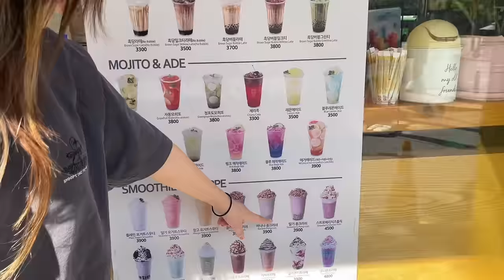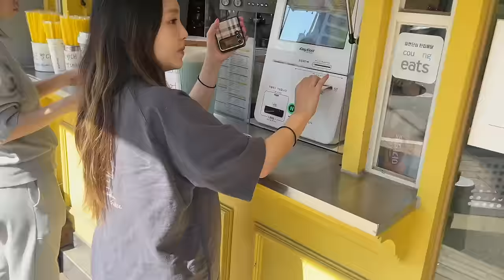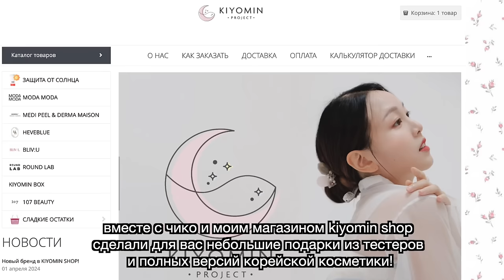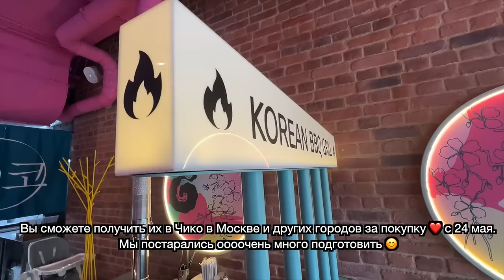Печенье Которое Продалось 2.7 Млрд Штук в Корее?! Чорипон Появился в Чико Ресторанах! KYUNGHA CHICKO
Мы наконец можем рассказать вам об этом!
Вместе с самым популярным рестораном корейского street-food Чико сделаем коллаборацию!
Мой любимый напиток летом в Корее - это чорипон милк шейк! В Корее почти везде можно найти и корейцы обожают!
Чорипон - это один из самых популярное печенье в Корее. Он очень вкусный с хрустящей воздушной пшеницей. Печенье добавили в напиток и поэтому такое название.

Но я в России и в СНГ странах не нашла! Поэтому передала настоящий корейский рецепт чорипон милк шейк CHICKO и у них получилось это сделать!
Все работники попробовали и им так понравился. Даже папа чико Сергей сказал, что у него и работников теперь любимый летний напиток.

Мы к этой коллаборация подготовились еще до моих родов и для вас приготовили подарки из нашего магазина @kiyomin_shop корейскую косметику! Заранее отправили корейскую косметику из Сеула и красиво упаковали))

Вы можете получить мини-наборы тестеров от KIYOMIN SHOP по всей России, если закажите чорипон милк шейк в Чико ресторане. Шанс будет у всех каждый день!
А еще будет розыгрыш главных призов! Целый 50 победителей! Надеюсь вам это понравится ! (Думаю точно понравится)
Подробности вы можете посмотреть в Чико в инстаграм@chicko_msk

Интересный факт! Чорипон  печенье продалось 2.7 миллиард штук в Корее и уже 53 года популярно!
Если соединить все проданные на данный момент упаковки чорипон, то можно совершить кругосветное путешествие 12 раз!
Кто знает чорипон? И вы бы хотели попробовать..!?)

1) Сделать фото в ресторане с Чорипон напитком
2) Выложить фотографию к себе на страницу или сторис в инстаграмм с отметкой @minkyungha @kiyomin_shop (профиль должен быть открыт)
Итоги подводятся 7 июня
После завершения конкурса будет подсчитано количество выигравших и призы будут отправлены на точки в домики CHICKO в городах победителей.